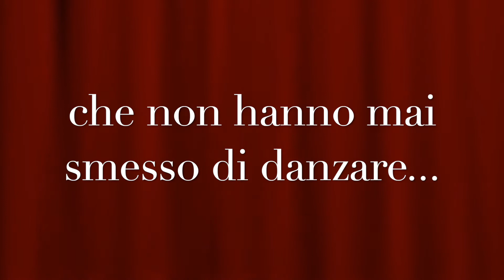ioballodasola - Part 1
Le mie fantastiche 'DANCERS' che non hanno mai smesso di ballare.

Lockdown marzo-aprile-maggio 2020

B E T T Y T E Z Z A D A N Z A